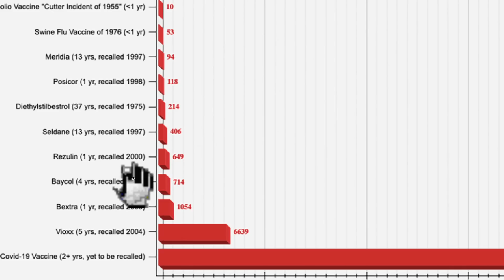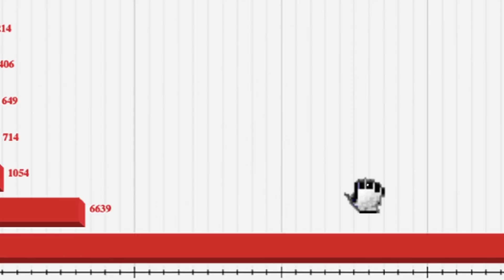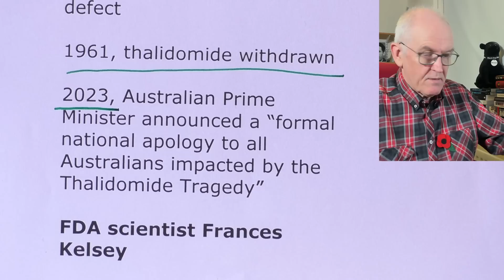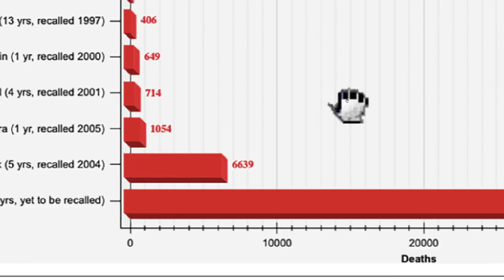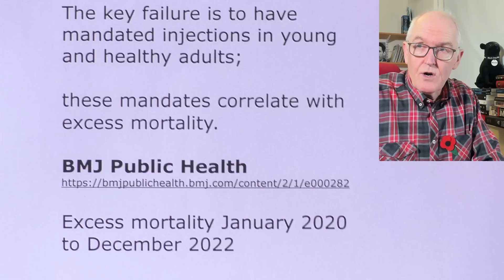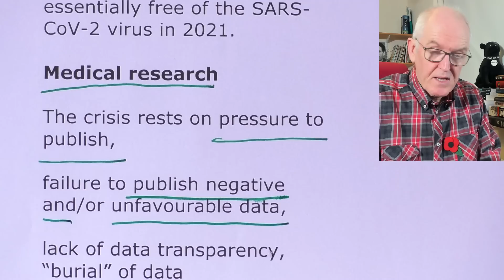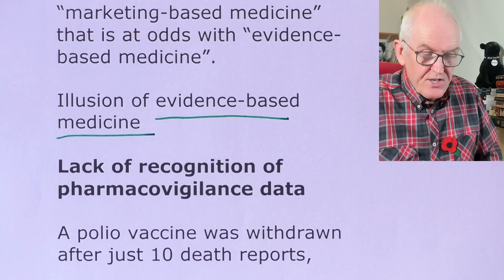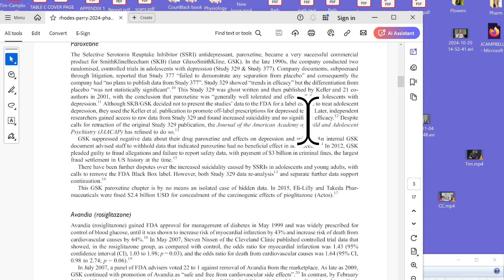Pharmaceutical product recall, part 2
Pharmaceutical product recall and educated hesitancy towards new drugs and novel vaccines

Of many pharmaceutical products launched for the benefit of humanity, a significant number have had to be recalled from the marketplace due to adverse events.

A systematic review, 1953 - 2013

Recalls for 462 pharmaceutical products

In our current and remarkable period of medical history

Excess mortality figures are high in many countries,

often ignored or dismissed by mainstream news outlets.

This excess mortality may include adverse effects caused by novel pharmaceutical agents that use gene-code technology.

Results

Parallels with past drug withdrawals and gene-based vaccines,

include distortion of clinical trial data,

with critical adverse event data absent from high-impact journal publications.

Delayed regulatory action on pharmacovigilance data to trigger market withdrawal,

occurred with Vioxx (rofecoxib), rof e cox ib

and is apparent with the gene-based COVID-19 vaccines.

Conclusion

Public health requires access to raw clinical trial data,

improved transparency from corporations and heightened, active pharmacovigilance worldwide.

Introduction

Strong science, characterised by open mindedness, objectivity, curiosity and freedom of debate,

can be corrupted by capitalist opportunism, deception, political ideology and censorship.

The global pharmaceutical industry revenue

390 billion USD (2001)

1482 billion USD (2022)

From 1953 onwards

462 + medicinal products have had to be recalled

Median interval, first reported adverse reaction to year of first withdrawal, 6 years (IQR, 1–15)

Thalidomide

1957, marketed in Germany

1958, thalidomide was licensed and promoted in the UK as a “wonder drug” to treat headaches, insomnia, and nausea in pregnant women

Advertisements emphasised safety

catch phrases such as “non-toxic” and “no known toxicity”

1961, first publication on birth defect

1961, thalidomide withdrawn

2023, Australian Prime Minister announced a “formal national apology to all Australians impacted by the Thalidomide Tragedy”

FDA scientist Frances Kelsey

Demanded further safety trials prior to market authorisation,

thalidomide was never approved for release in the USA

Vioxx (rofecoxib), withdrawn, 2004

Concealed adverse cardiovascular events in the Vioxx arm of the study

American physicians, support and finance for research,

defamed, withdrew support, and tried to discredit or “neutralise” those who failed to promote use of Vioxx

(Federal Court in Melbourne, Australia)

Over 20 million people in the US are believed to have taken vioxx,

of whom an estimated 88,000 to 139,000 suffered myocardial infarctions, with 30–40% fatality rate

Merck had created a settlement fund of $4.85 billion

COVID-19 gene-based vaccines

The key failure is to have mandated injections in young and healthy adults;

these mandates correlate with excess mortality.

Excess mortality January 2020 to December 2022

47 Western nations,

over three million excess deaths,

the highest number of excess deaths was reported in 2021

(the year in which mass vaccination began)

Use of the term “vaccine” for novel experimental agents that deploy gene codes may convey a false sense of assurance.

Key failures

Coercion and mandates, ridicule of educated hesitancy

Western Australia was essentially free of the SARS-CoV-2 virus in 2021.

Medical research

The crisis rests on pressure to publish,

failure to publish negative and/or unfavourable data,

lack of data transparency, “burial” of data

poor methodological design of studies,

statistical errors, carelessness,

inexperience of peer reviewers and editors,

commercial interest, ideological biases, failure to declare conflicts of interest and fraud.

Distorted data, particularly due to commercial bias, is regularly published in medical journals.

“marketing-based medicine” that is at odds with “evidence-based medicine”.

Illusion of evidence-based medicine

Lack of recognition of pharmacovigilance data

A polio vaccine was withdrawn after just 10 death reports,

the Swine Flu vaccine of 1976 was recalled after just 25 of the ultimate 53 death reports.

Pharmacovigilance underestimation factor

Declaration of conflicting interests
The author(s) declared no potential conflicts of interest with respect to the research, authorship, and/or publication of this article.

Funding
The author(s) received no financial support for the research, authorship, and/or publication of this article.